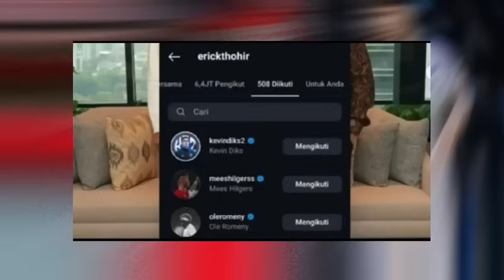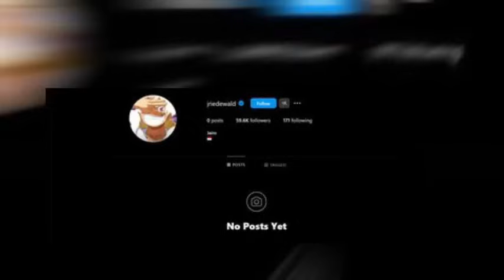Kabar baik Menghampiri Skuad Garuda Hari ini,Bikin Para Rival Timnas Indonesia Melongo❗